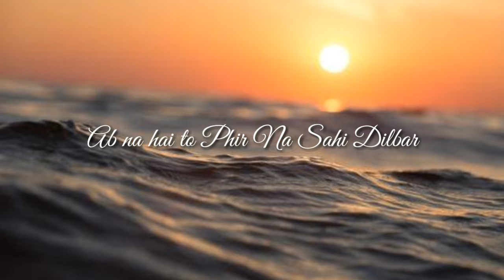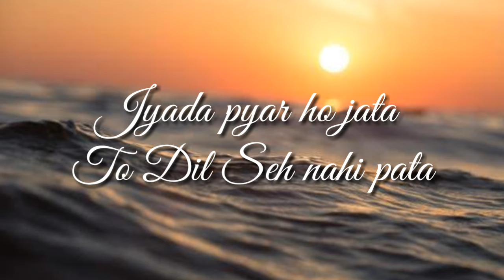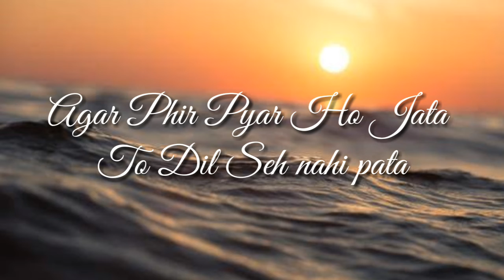Neha Kakkar - Isme Tera ghata chillout | Trending Buddies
Listen this song

Song - Isme tera ghata

Mix By - Trending Buddies

Video - Trending buddies

Tip - Use headphone for better sound.

Shot by Prabhat Rajput

《Original song Composed, written and sung by :- Gajendra Verma》

Make Up: Ritika Vats
Hair: Moin Sabri
Styled by: Styledose
Sari: RajiRamniq
Jewellery: Rimayu